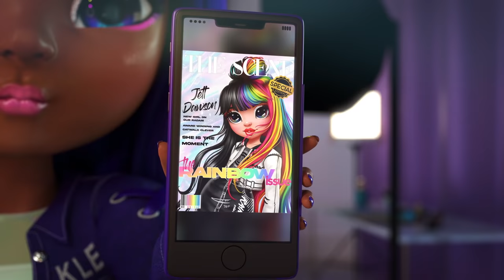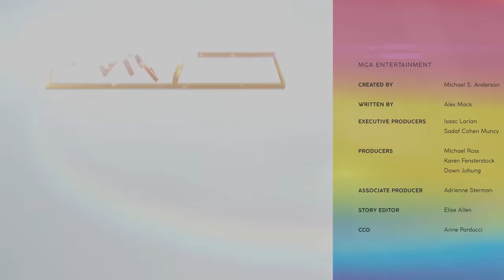Who Will Krystal Bailey Feature in The Scene?! | Episode 13 "Shining Star" | Rainbow High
Krystal Bailey, editor-in-chief of The Scene (Rainbow High’s OFFICIAL magazine) wants to give one of our girls a feature article AND the front cover! Who’s gonna get the spot?? 😱

Krystal Bailey is one of Rainbow High's most buzzworthy students! Her investigative reporting has made her an ICON in the Journalism Department. As editor-in-chief, Krystal wants to feature one of our girls in the next edition of The Scene, aka Rainbow High's OFFICIAL Magazine! After spending time with our girls, Krystal Bailey will decide who will get the front-page feature! Will it be Jade's creative contouring, Ruby's mixed-media masterpieces, or Poppy's stellar synth songs? We can't forget Violet's vivacious vlog, Sunny's Kawaii creations, & Amaya's runway-ready looks! This cover spot is a HUGE deal, & after all... if you want to know who's who at Rainbow High, The Scene is guaranteed to send you over the rainbow! 🌈